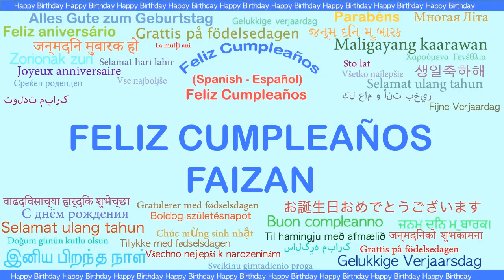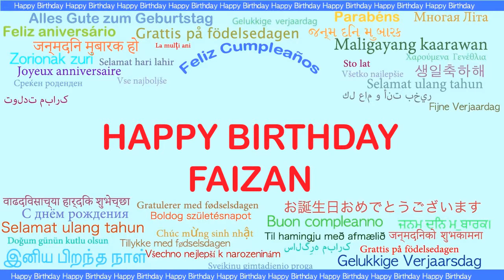Faizan Languages Idiomas - Happy Birthday